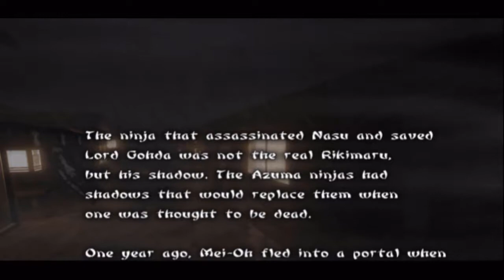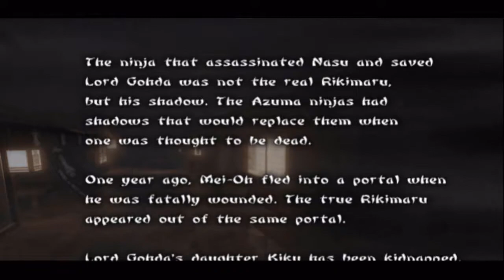Let's Play Tenchu Wrath of Heaven - Deutsch - Part 4 - Finde das Shichishito Schwert Teil 2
Wir begehen den zweiten Teil der gruseligen Mine und treffen einen alten bekannten wieder, um ihn 2x zu töten, damit er danach wiederkehrt und abhaut.